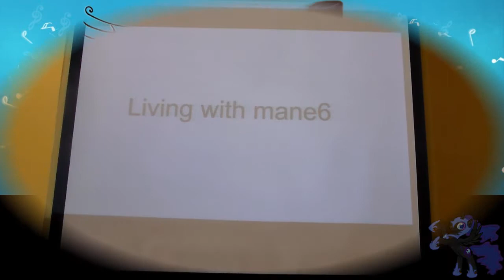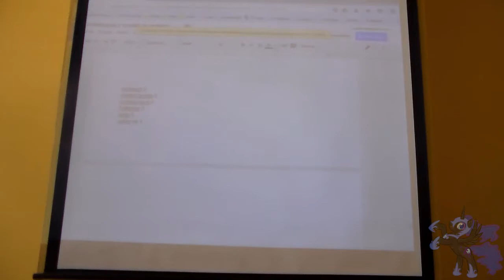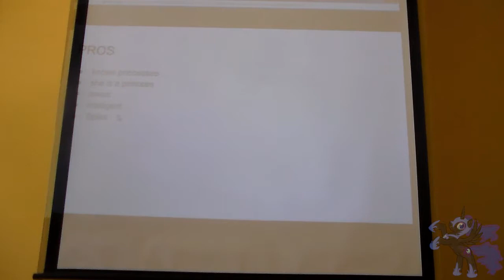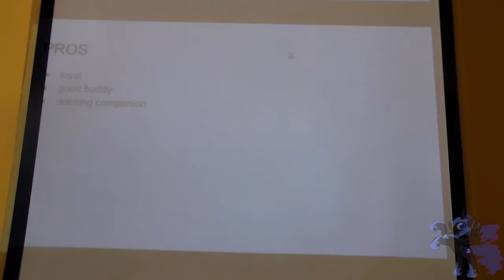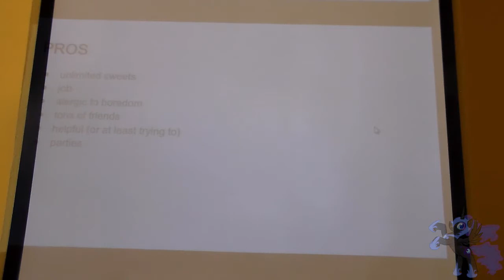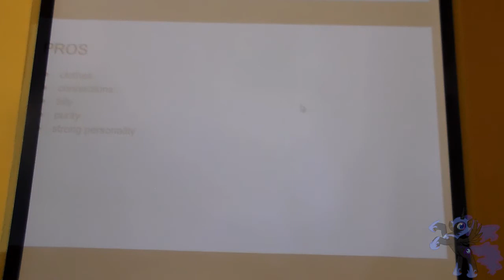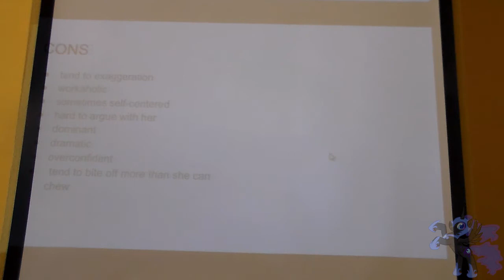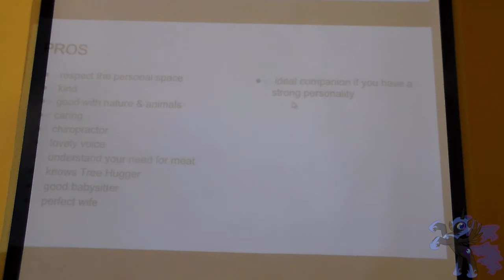Ponycongress 2016 - Sala Twilight - Mieszkać z Mane 6 jesteś pewien - Zoameldar